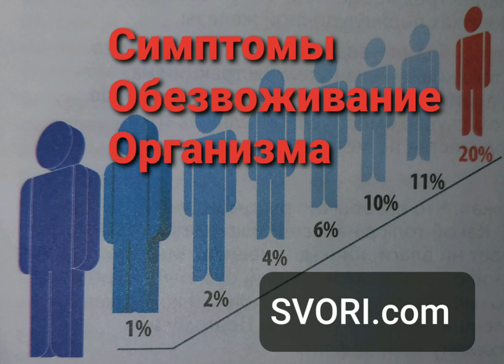Симптомы Обезвоживание Организма. Каковы симптомы обезвоживания? SVORI.com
Обезвоживание организма. Причины, симптомы.
Симптомы Обезвоживание Организма. Каковы симптомы обезвоживания?